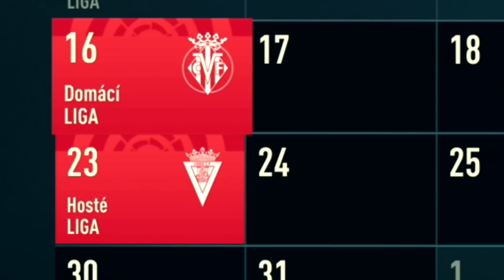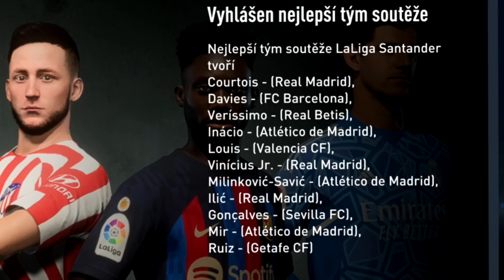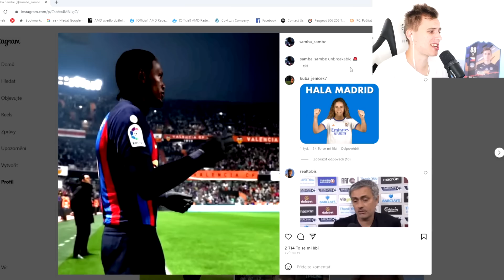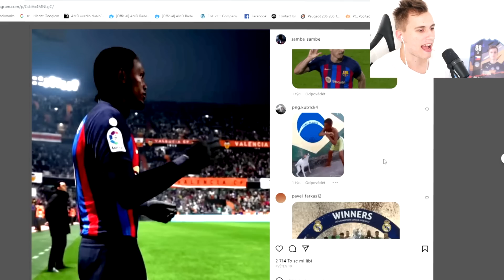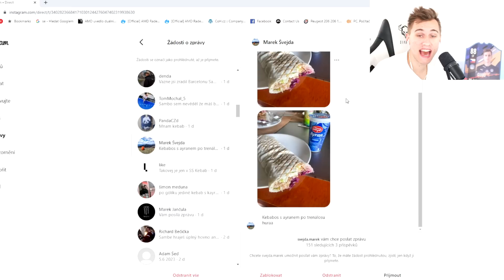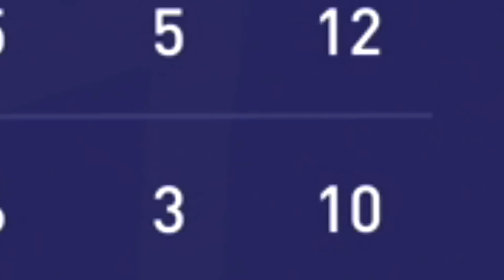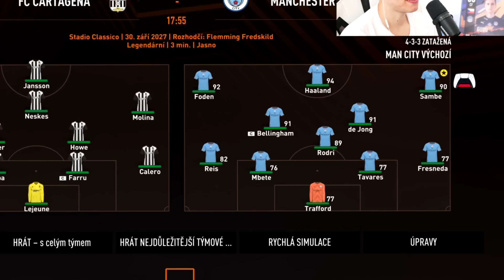SAMBE PŘESTUPUJE DO MANCHESTERU CITY!! TEĎ DOBYJE CELÝ SVĚT 😰😱 KARIÉRA HRÁČE FIFA 23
FIFA 23 Kariéra hráče CZ FUT - Samba Sambe

👀 Slevový kód 15% - GUDU15